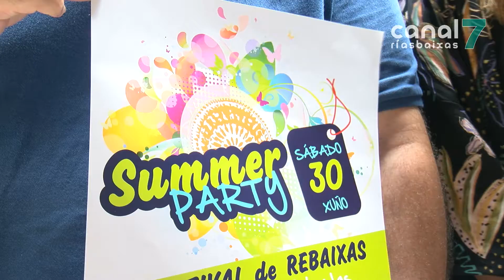A Summer Party de Noia Histórica inaugura as rebaixas de verán